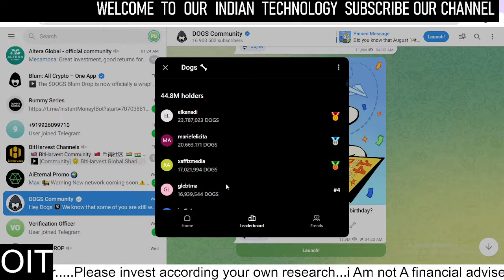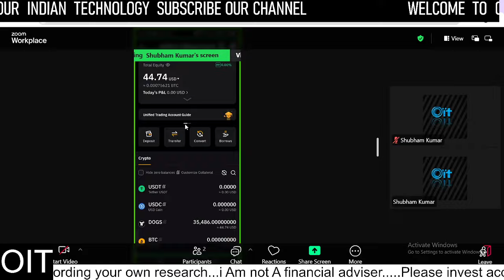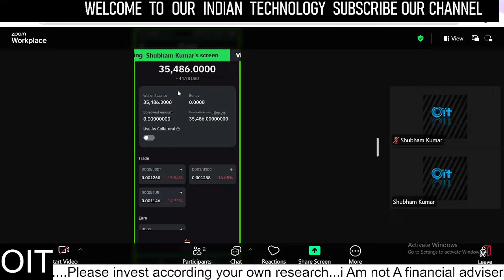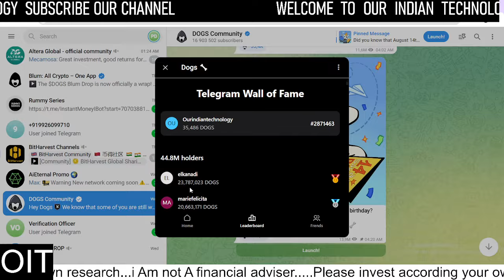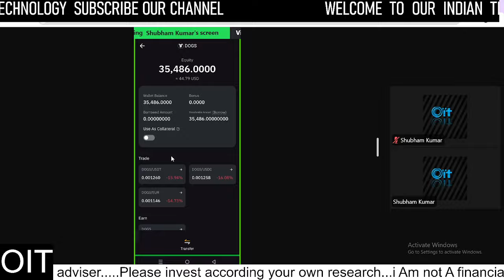Earn By Free dogs Token from Telegram | dogs Token Update | 50$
dogs token price predictions and price calculation. dogs COIN transfer करते समय ये ग़लतियाँ भूल के भी मत करना वरना सब - zero हो जाएगा।
💎 BIGGEST GIVEAWAY OF $DOGS (200,000 TOKENS) + $ARB (50,000) + $TON (UNLIMITED GAS FEE)

 $DOGS COIN LISTING PRICE CALCULATION. Withdrawal started    • VERY IMPORTANT $DOGS AIRDROP TOKEN WI...
✅ BREAKING - Every Telegram user will get 9500 dogs coin worth 8 lac INR.
⚠️ Don't do this $dogs token Transfer mistake else you'll loose all dogs coin.
🐶💥 In this must-watch video, we'll guide you through the entire process of claiming your DOGS airdrop, earning free Stars, and getting the necessary TON gas to fuel your memecoin journey!
Key highlights:
👉🏻How to trasnfer dogs token to Bybit and Bitget Exchange.
👉🏻 Is Level 2 verification required in Bybit for Dogs token transfer.
👉🏻 If tonkeeper wallet connected, can I still transfer to bybit or okx?
👉🏻Which is better Bybit or Bitget
👉🏻How to transfer dogs token to telegram wallet.
👉🏻How much ton gas is required for transfer.
👉🏻How to claim your DOGS airdrop and qualify for the token distribution
👉🏻Steps to install the TON Keeper wallet and set up your account
👉🏻Obtaining TON gas for free or at minimal cost to enable DOGS
👉🏻Earning Stars, the in-game currency, to boost your DOGS experience
👉🏻Insights on the DOGS listing on major exchanges like Bitget

1 month using shao bank

1 month using shao bank total

shao bank renda passiva o

zelle charles schwab

zeros in my bank account

shao bank 2024
hyperverse login app download
hyperverse login problem
the hyperfund global login
hyperversewithdrawal website
shaobank withdrawal
hyperverse login app download for android
hyperfund sign up
h5 login
hyperverseupdate Update
Hyperverse New Announcement
Hyperverse withdrawal
Hypernation
Hyperverse New Update
Hyperverse
Hyperverse Withdrawal New Update
Hyperverse latest Update
Hyperverse New Update
Hyperverse New Update Today
Hyperverse Withdrawal New Update Today
Hyperverse Marvel
Hyperverse Update Today
Hyperverse News Today
Hyperverse Withdrawal Kaise Kare
Our Indian Technology

kindly consult a Registered/ Qualified Financial Adviser Consultation before Investing your money .
We believe in “Informing Investors ” but her/ his decision should be based on Professional Advice  and her/ his Need Analysis.